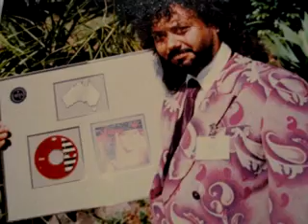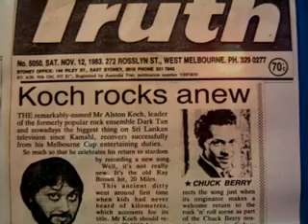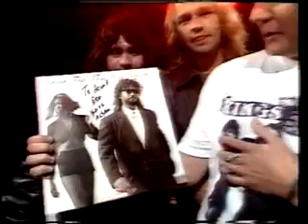Alston Koch Show Reel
Music Video Compilation